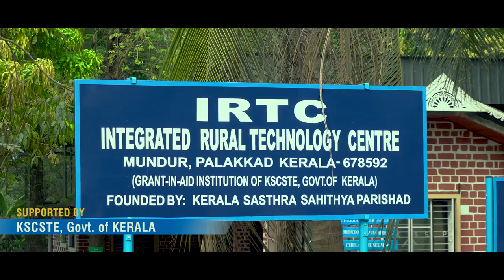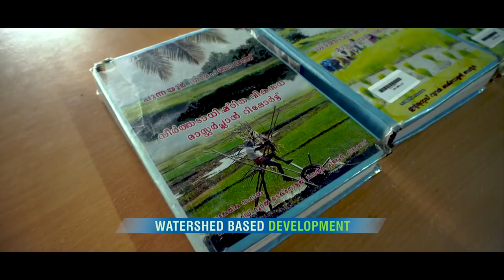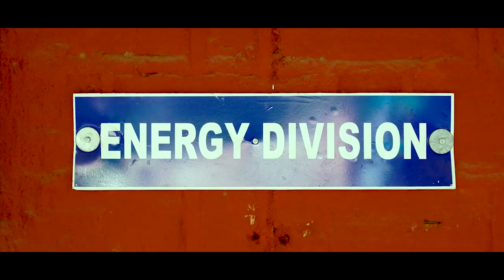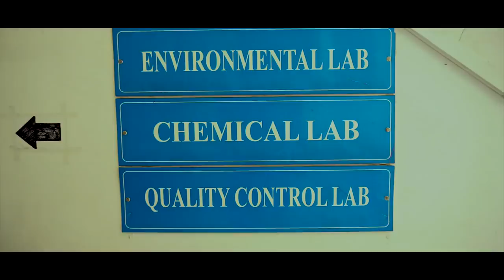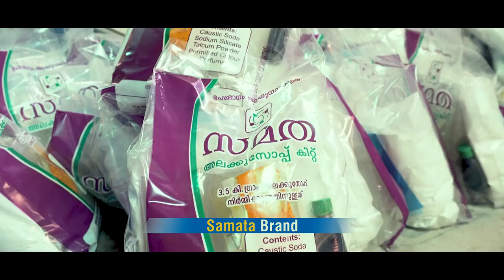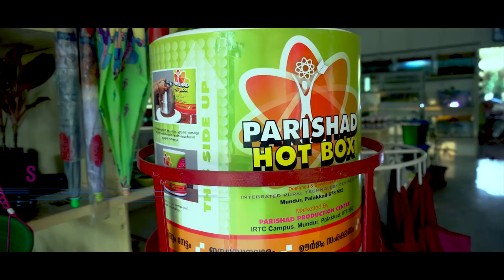IRTC | Integrated Rural Technology Centre | Mundur | Palakkad | Kerala | Intro Video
IRTC is a set of initiatives that cross intellectual borders to sharpen ways to inquire new methords of technology for a better lndia. Our efforts aim to build fresh ties between science and humanity, through the dissemination of knowledge. Integrated Rural Technology Centre (IRTC), Mundur, Palakkad is a research, development and training centre set up by Kerala SasthraSahithya Parishad (KSSP) which is the premier people’s science movement in the country. It was about this time that the Department of Science & Technology (DST), Government of India, came forward to provide Core Support Grant to set up such a Centre under the STARD Programme of their Science and Society Division. Thus was IRTC born, in 1987. It was registered as a separate autonomous institution in 1995.